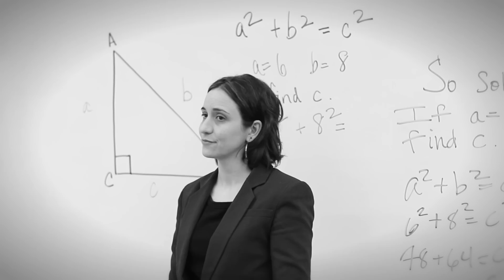Find Your Inspiration - Sports PSA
A public service announcement produced by students of Free Spirit Media as part of the American Graduate Initiative in collaboration with WTTW11.

The Corporation for Public Broadcasting (CPB), in partnership with America's Promise Alliance and the Bill and Melinda Gates Foundation, has launched American Graduate: Let's Make It Happen — an initiative to help combat the dropout crisis in this country.